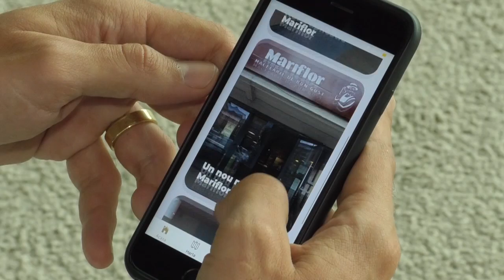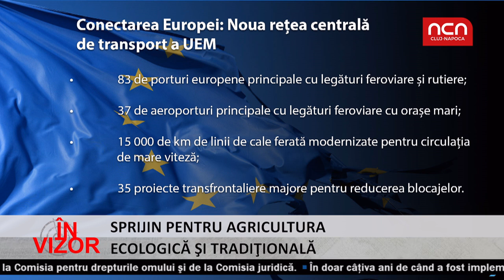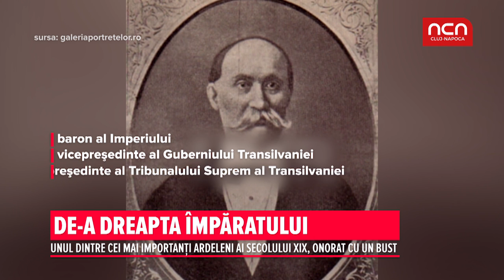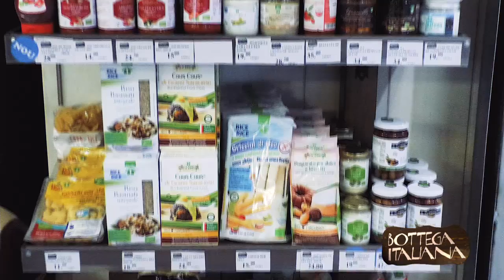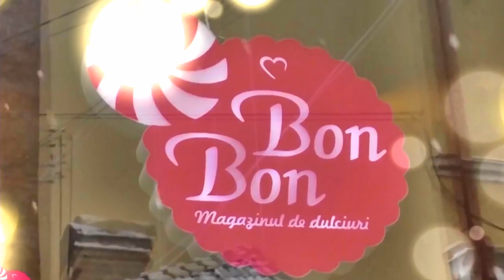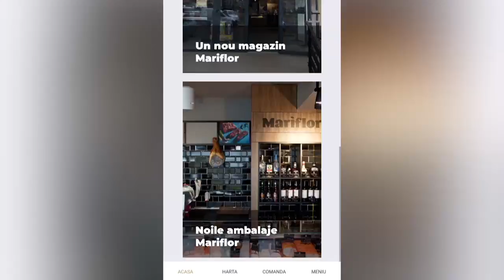In Vizor - 30 octombrie - invitata Raluca Dan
In Vizor - invitata Raluca Dan